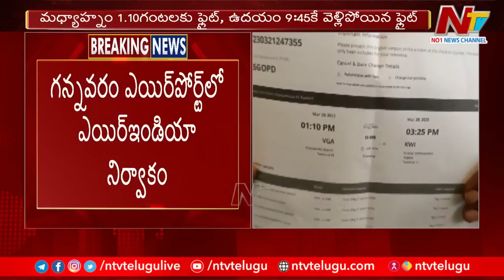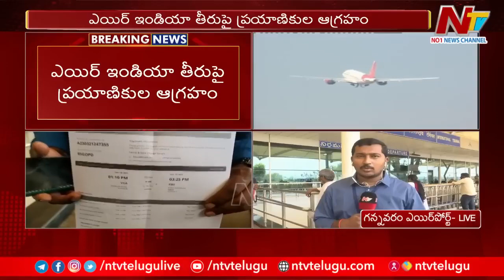గన్నవరం ఎయిర్ పోర్ట్ లో ఎయిర్ ఇండియా అధికారుల నిర్లక్ష్యం | Air India | NTV